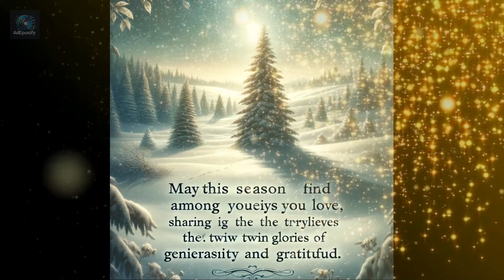inspirational Christmas quotes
Motivational quotes and speeches have the power to ignite a fire within us, inspiring us to push past our limits and achieve greatness. They remind us that we have the ability to overcome obstacles, pursue our dreams, and make a positive impact on the world.

One of the most iconic motivational speeches in history is Martin Luther King Jr.'s "I Have a Dream" speech. His powerful words not only called for racial equality but also instilled hope and inspired millions to stand up for justice. He eloquently stated, "I have a dream that my four little children will one day live in a nation where they will not be judged by the color of their skin but by the content of their character."

Another influential figure known for his motivational speeches is Steve Jobs. In his famous commencement address at Stanford University, he urged graduates to follow their passion and never settle for anything less than what they truly desire. He famously said, "Your work is going to fill a large part of your life, and the only way to be truly satisfied is to do what you believe is great work."

Motivational quotes can also provide a quick dose of inspiration when we need it most. From leaders like Nelson Mandela, who said, "It always seems impossible until it's done," to athletes like Michael Jordan, who famously stated, "I can accept failure, everyone fails at something. But I can't accept not trying," these words remind us that success often requires perseverance and a belief in ourselves.

Whether it's through powerful speeches or simple yet profound quotes, motivation has the ability to drive us towards our goals and shape our lives in extraordinary ways. It reminds us that we have the power to overcome obstacles, make a difference, and create a life that is fulfilling and meaningful. So, let these motivational quotes and speeches serve as a reminder that we are capable of greatness and that our dreams are within reach.